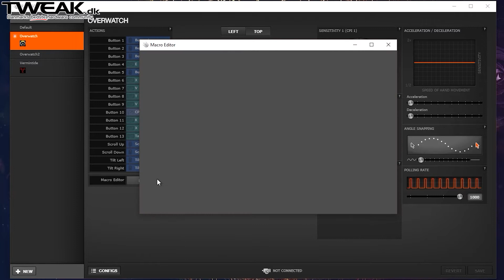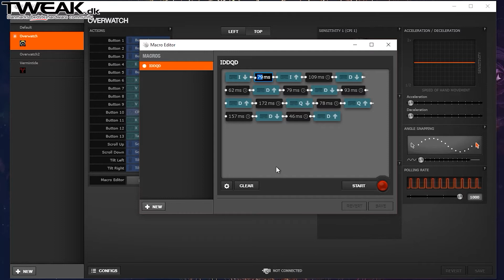SteelSeries Rival 500 test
Steel Series er kommet med et anderledes bud på hvordan man kan indrette en mus rette imod MOBA og MMO spil. Oven i det har de så smidt en vibrationsmotor. Er det et gimmic eller noget der rent faktisk kan bruges til noget?

Se med og hør dommen over deres Rival 500 mus.